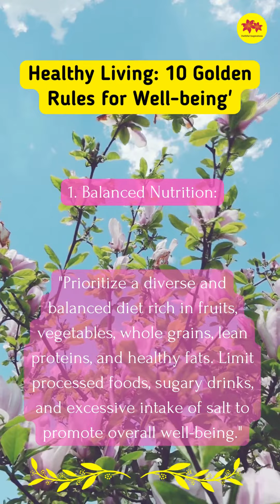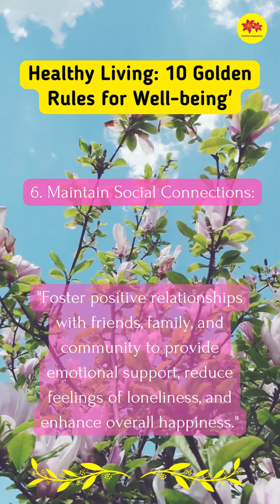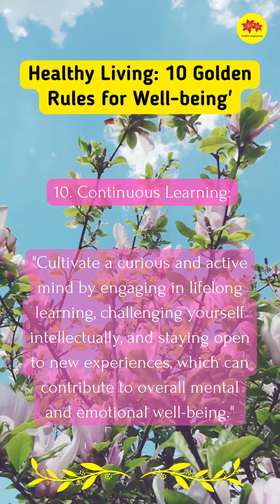"Thriving & Flourishing: The 10 Golden Rules for Well-being"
In this empowering video, we unveil the essential "10 Golden Rules for Well-being" that will revolutionize your life. Discover the key principles and practices that foster a thriving and flourishing mindset, enabling you to lead a fulfilling and balanced existence. From nurturing healthy relationships to prioritizing self-care, we delve deep into each rule, providing actionable tips and insights along the way.

Join us on this transformative journey towards enhanced well-being. Learn how to cultivate gratitude, embrace mindfulness, and harness the power of positive thinking. Uncover strategies to manage stress effectively, prioritize your mental and physical health, and find joy in everyday moments. Our expert presenters guide you through each rule, sharing personal anecdotes and expert knowledge to support you in achieving lasting happiness.

By following these invaluable golden rules, you'll unlock your true potential and create a harmonious life filled with purpose and meaning. Say goodbye to self-doubt and negative patterns, and embrace a new way of living that promotes well-being on all levels. Whether you're looking to improve your relationships, manage stress, boost productivity, or enhance self-esteem, these rules serve as a compass on your wellness journey.

Take control of your life and revolutionize your well-being today! Don't miss this opportunity to access the insights, tools, and inspiration needed to live a life of fulfillment and contentment. Join us in embracing the "10 Golden Rules for Well-being" and discover the transformative power they hold.